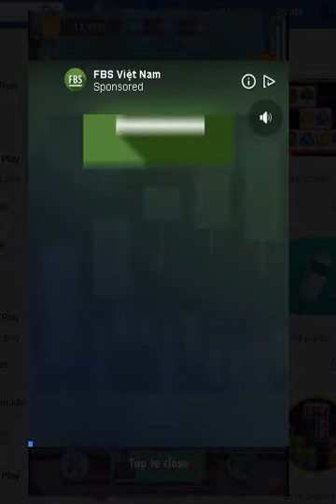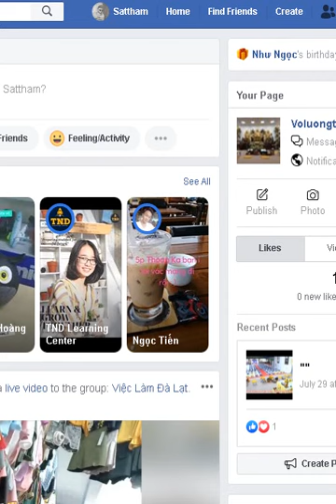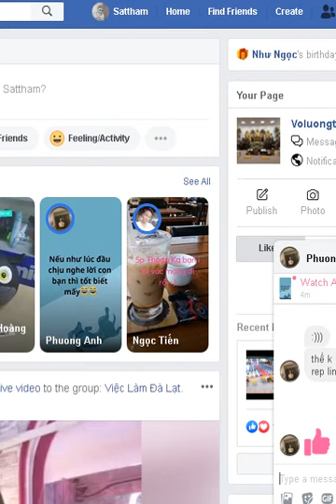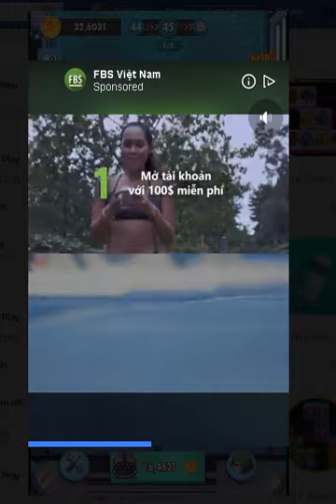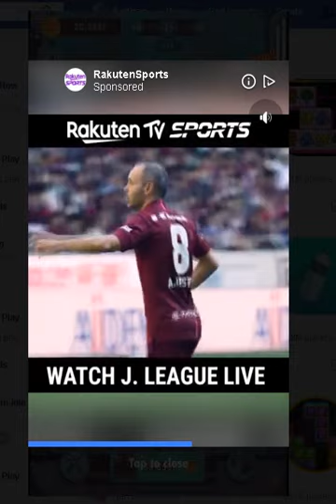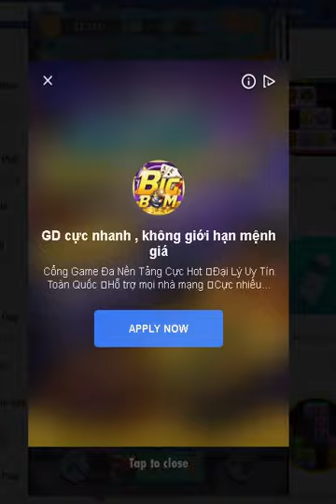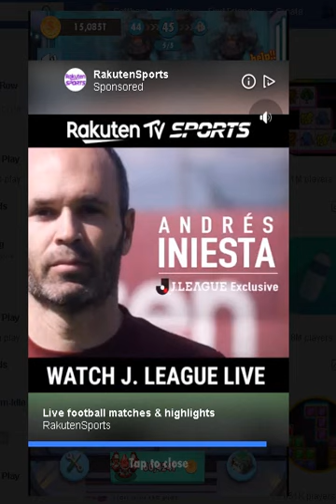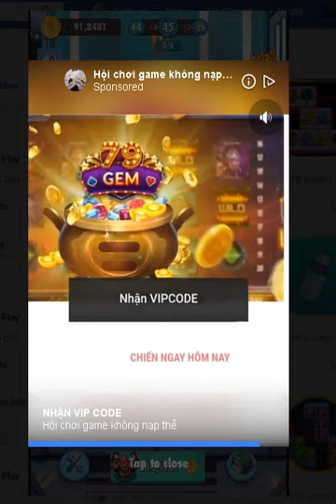zombie exploding level 45 29/07/2019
trong thi